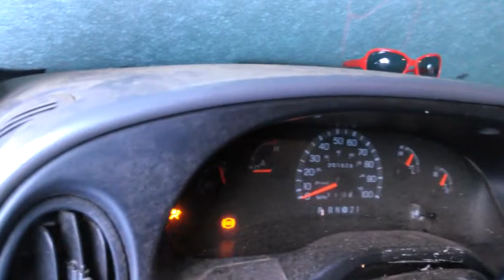Welcome home to a frozen hell